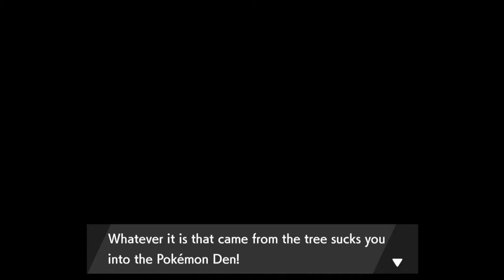The Isle of Armor Walkthrough (Pokemon Sword) Part 7: Searching for Honey!